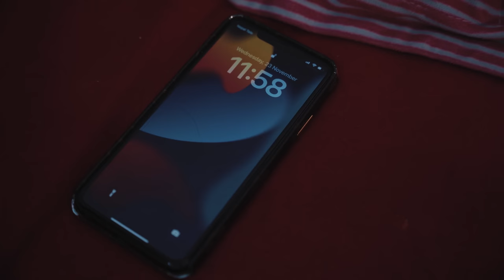FOOTBALL FEVER | GANESH GD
Edit / Written by : Ganesh GD
Camera by : Nitesh
Thumnail by : Kishor Upadhyaya